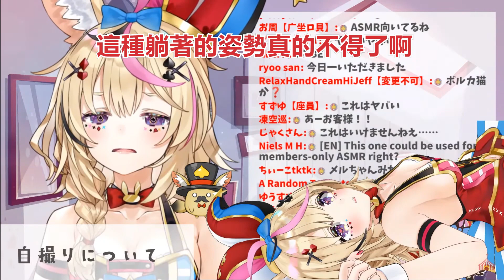【尾丸ポルカ】觀眾公認Polka的3D披露裡最H的照片!!! 淡定的Polka是越聽越緊張!!!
這個側ㄖ…
權利聲明：
1. 阿崙的熟肉製所（以下簡稱為本頻道）的影片所有權皆屬於原COVER，如版權方要求，本頻道將配合下架影片。
2. 本頻道為來自台灣的阿崙用愛翻譯的頻道，嚴格禁止將本頻道的影片盜轉至其他平台（如：bilibili）。
3. 本頻道使用之片源僅出自YouTube平台，其他平台上的影片本頻道恕不翻譯。
4. 興趣交流不分國家也不分你我，但自我矮化是絕不允許。
這是一個正在準備JLPT N1烤肉君的頻道，所有影片都是興趣使然做的，即使是一句「辛苦了」的留言都是我製作下部影片的動力!!!